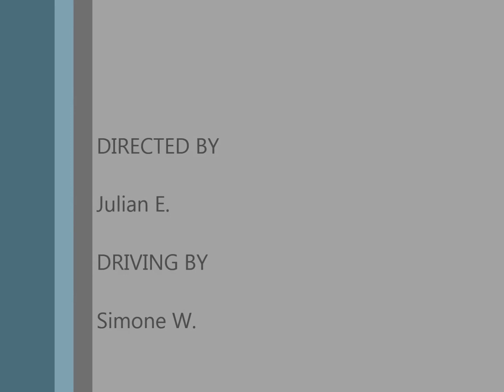I-15CA North Exit 75 Main St To Exit 88 Temescal Canyon Rd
Sorry the music ended early still think its worth watching though!